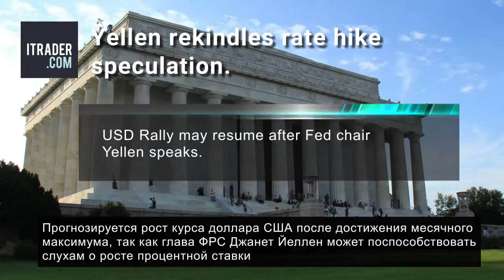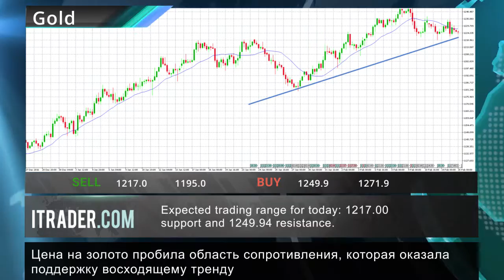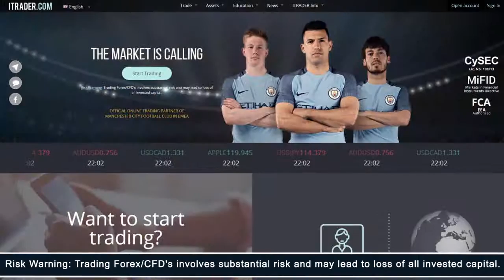ITRADER.COM - Ежедневные экономические новости -16.02.17